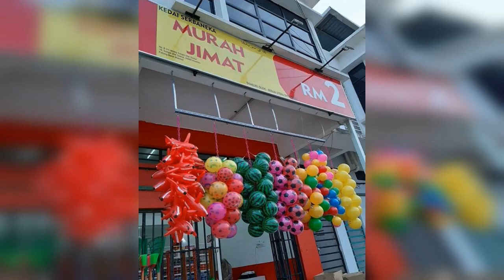Kedai RM2 Murah Jimat Cawangan 30 - Kuantan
Modal keseluruhan RM55k.

Berminat nak buka kedai seperti ini? Klik wasap.la/nizam/nakbukakedaiRM2